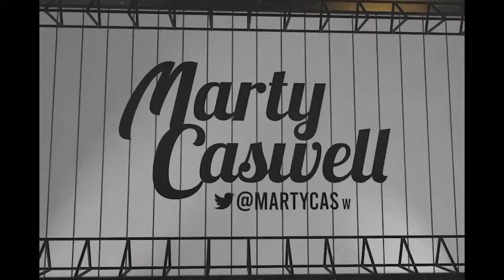Donovan Solano and Jackson Merrill on Padres walk off win vs Dodgers following trade deadline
Donovan Solano and Jackson Merrill on the Padres walk off thriller vs. the Dodgers following an eventful trade deadline.